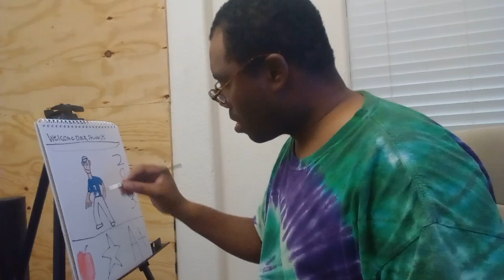Holiday Creations vol 3 Episode 2: Jack Johnson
A new student joins the holiday Creations volume three. Volume one's blue student Jack! I'm SuperMachine92 and have a safe school year for every student of all ages. and of course do misunderstood for fire cracker Jack from this blue Jack.